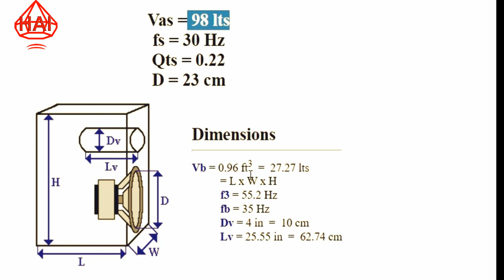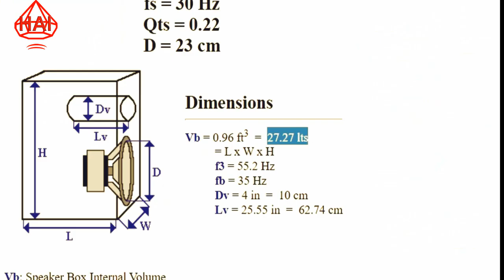How to Speaker box calculator correct Bass 25, quickly increase bass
How to calculate the most correct Bass 25 speaker box in a simple, quick way to increase bass - Design speaker box, Speaker box calculator for Diy speaker box super bass
Electronics help care Prestigious and helpful Newest: speaker box bass booster subwoofer. components capacitors, multimedia Boombox and DIY electronic guide.

- Alfred